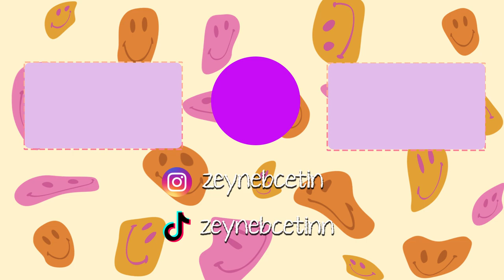Soru-Cevap | Amerika Vizeleri, Çalışmak, Yerleşmek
Akalan Law Firm'den Yasin ve Buğra ile, ilk videomuz sonrasında sorduğunuz soruları yanıtladık.